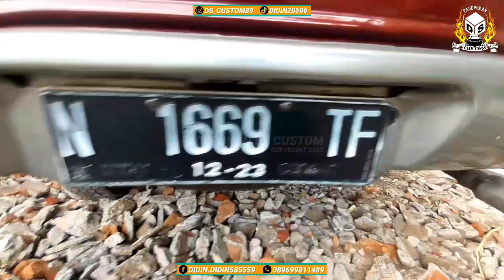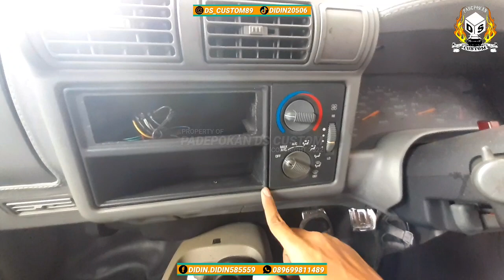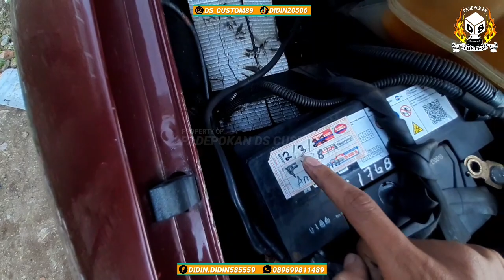ANTI MANGAP-MANGAP CLUB‼ TUNGGANGAN PRIBADI ABAH DIDIN 100% HASIL RESTORASI DI DS CUSTOM || DOHC 98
Assallamu'allaikum Warrahmatullah Wabarrakatuh

Salam sejahtera untuk kita semua, selamat datang di channel official youtube PADEPOKAN DS CUSTOM, untuk konsultasi service, restorasi dan modifikasi maupun jual beli spare part seputar mobil Opel / Chevrolet Blazer bisa menghubungi keterangan di bawah ;

CP : Abah Didin || 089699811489 (Whatsapp Only)
Alamat Bengkel : Jl. Sumber Sari No.89 Kel. Cisaranten Kulon Kec. Arcamanik Kota. Bandung

Untuk informasi penjualan sparepart bisa menghubungi admin ;
CP : Rizky Januar || 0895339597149 (Whatsapp Only)

Untuk informasi kerjasama seputar youtube, iklan, kolaborasi dll bisa menghubungi tim kreatif ;
CP : Rizal Suryajaya || 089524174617 (Whatsapp Only)

Salam Blazer Sejuta Rasa Sejuta Saudara ...